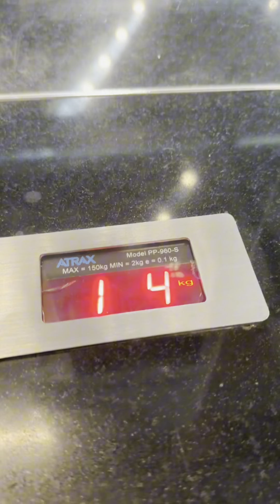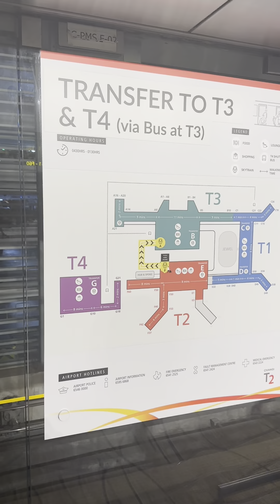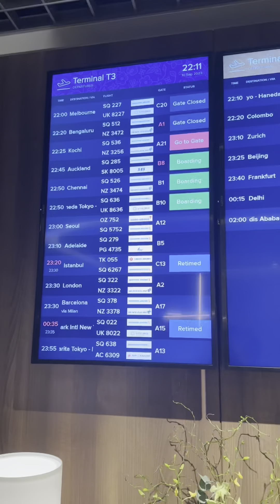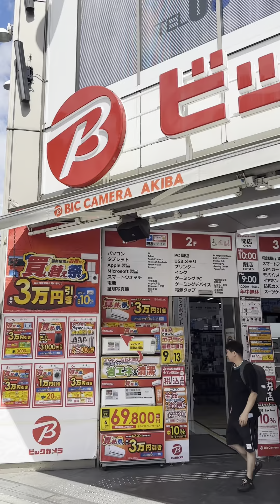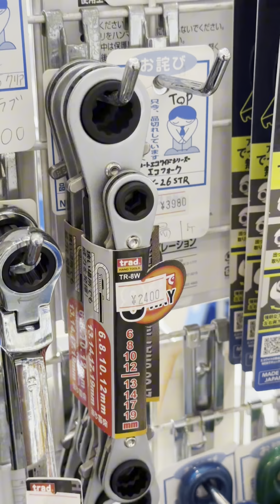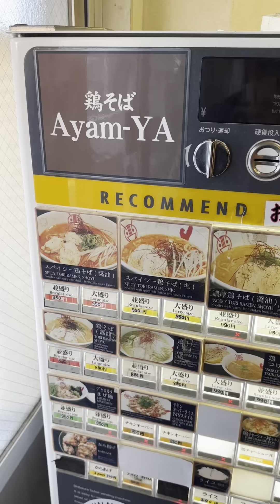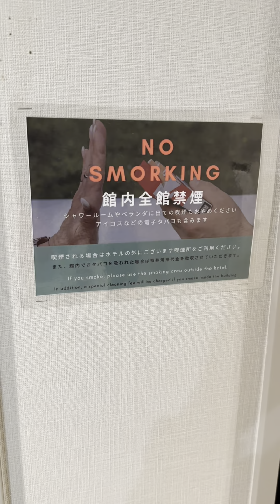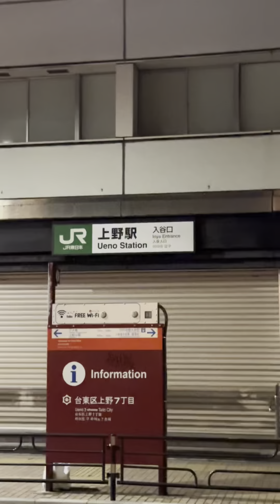Trip to Tokyo - Part 1 (Ueno, Akihabara)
On this Part 1, I am showing my travel journey from Kuala Lumpur transiting in Changi Airport (as I took Singapore Airlines) to Tokyo!

This is all happening on Day 1. Arrived in Haneda Airport at 0700 Hours and as my check-in time is 1600 Hours, I leave my luggage the Ueno Hostel and made my way to Akihabara because I unfortunately forgot to bring my Apple Watch charger on this 3 weeks trip xD

Flight by Singapore Airlines
Hostel: Grids Tokyo Ueno Hotel & Hostel (booked under Hostelworld - kinda fun to see the foreigner chats in Tokyo)
Paracetamol used by Panadol Actifast